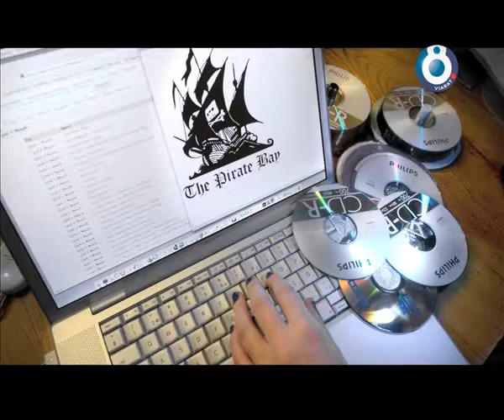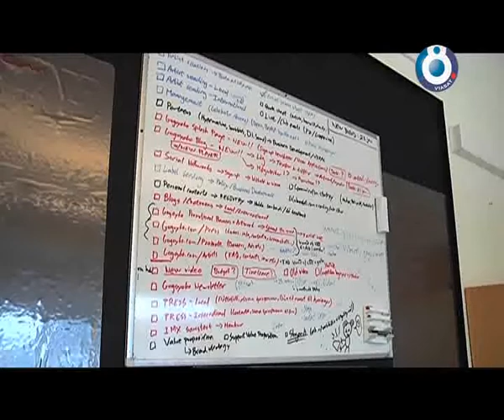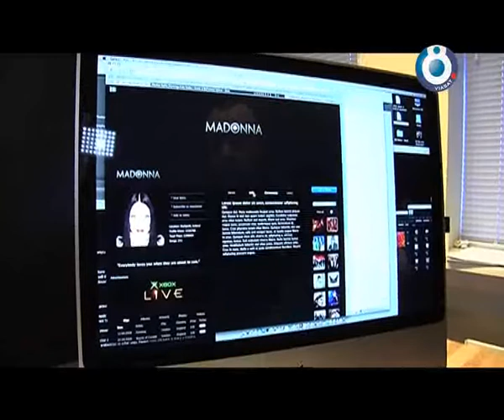VÄRLDEN I FOKUS: THE PIRATEBAY vs GOGOYOKO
The trial against The Pirate Bay. Interview with one of the founders of The Pirate Bay, Peter Sunde, and the lawyer of the American film industry Monique Wadsted.
What about the future of legal downloading on Internet? I went to Iceland to visit the project of gogoyoko, soon on a website near you. Report by Tomas Johansson, TV8 Sweden.